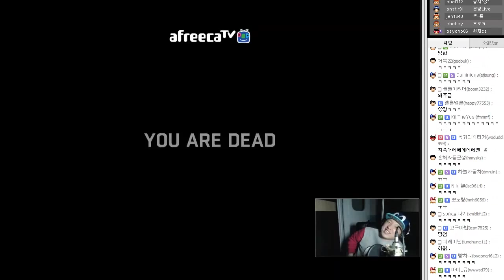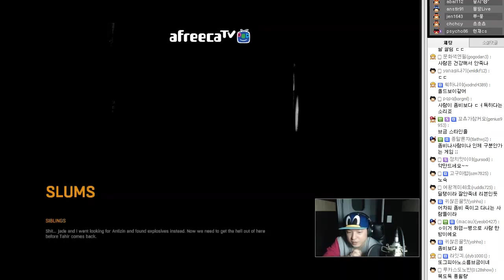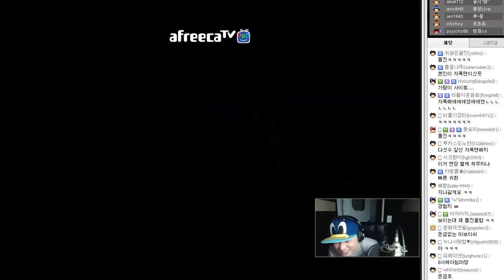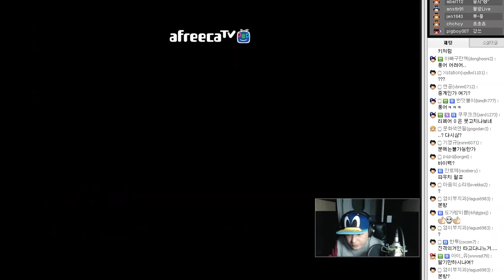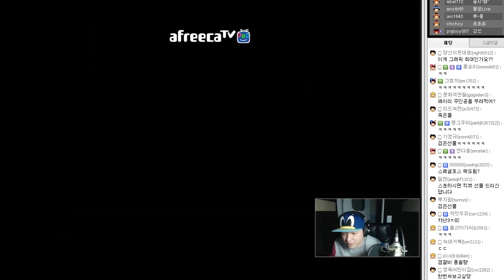다잉라이트 #13 풍월량의 좀비 파쿠르 액션 (DYING LIGHT)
화끈한 좀비 파쿠르 액션게임이 출시됐다!
잔인한 장면이 포함되어 있습니다.